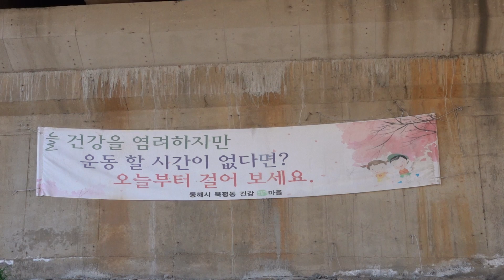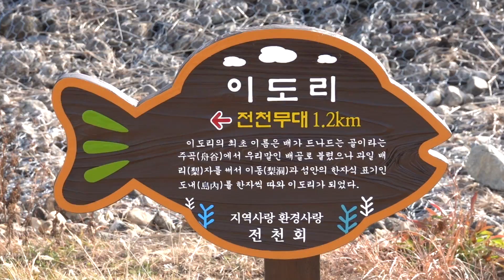오늘도 평화로운 해파랑길 전천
191225 해파랑길 한가로운 전천 모습